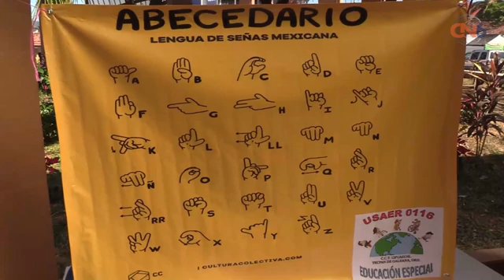Inauguran en Tecpan la semana de educación especial organizada por la USAER